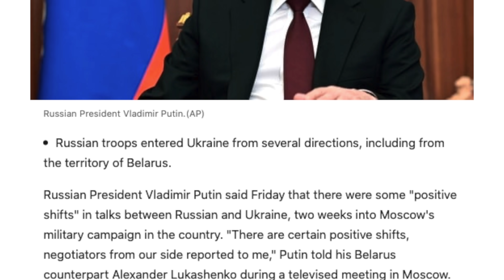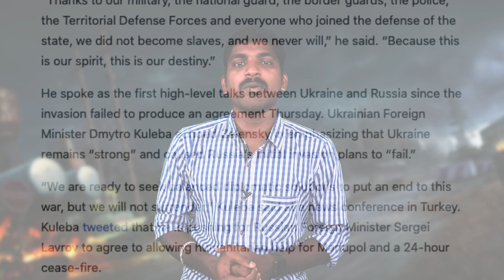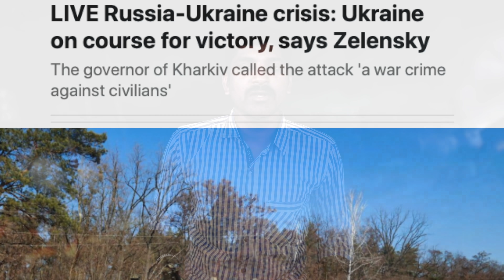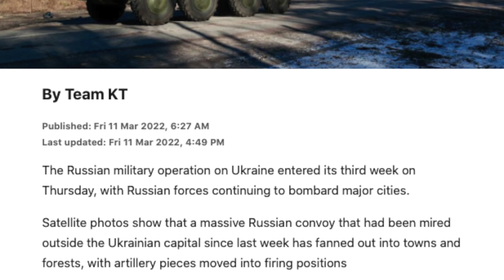War Ends !? | Ukraine | Russia | Tamil Pokkisham